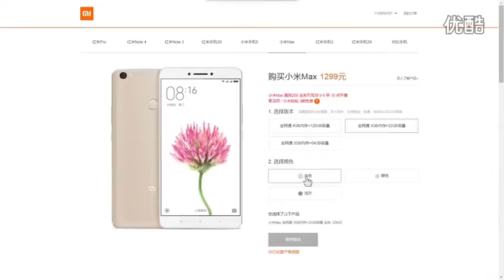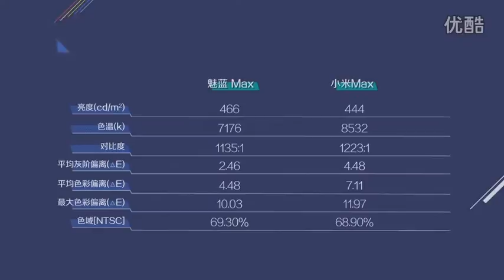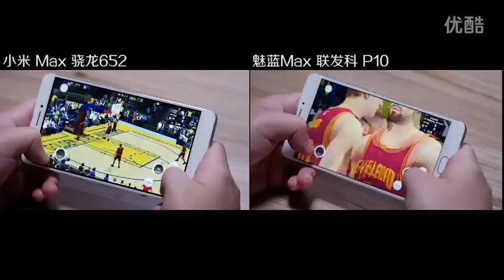Meizu M3 MAX VS Xiaomi MI MAX 2 Review